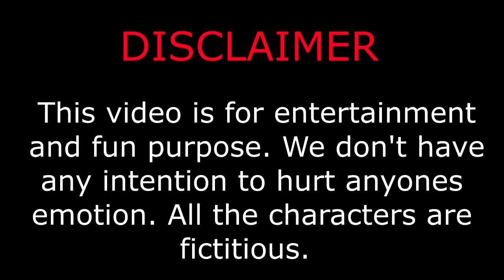TRP-এটি লোভ || Assamese News Today|| Today's News ||Assamese funny video.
CREDITS -
Direction - Anurag Baruah
                    Abhi Dey
Script/Dialogue - Dhrubajit Baruah
Editing - Anurag Baruah
Cinematography -  Amlan Jyoti Sharma
                                  Aditya Sahu
Casting - Amlan Jyoti Sharma
                 Bhaskar Sarma
                 Abhi Dey
                 Anurag Baruah
                 Dhrubajit Baruah
Promotional partners -  @EikhonAxomHoiBhai @DhetKela @TAM @NAPAIARU
Also Thanks to -
Swagat Gogoi
Chinmoy Baruah
Pragyan Jyoti Sharma
Abhilash Kashyap
Sanu Silponia
Anup Shah